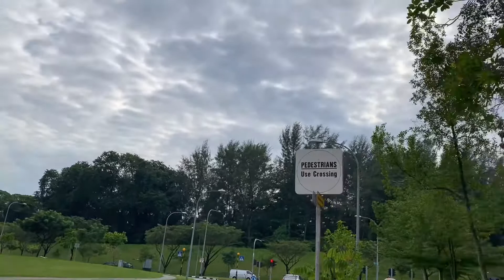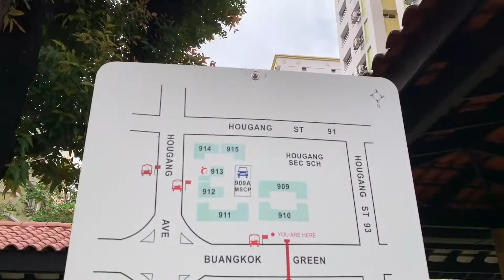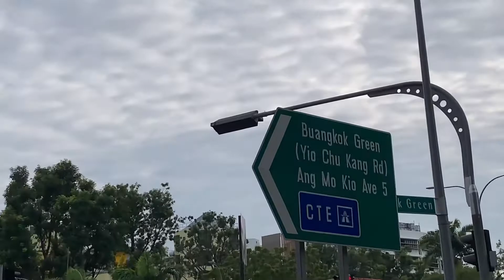Hougang Street 91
EARLY MORNING IN SINGAPORE Excercise  And walking